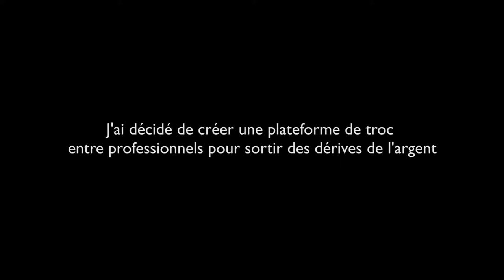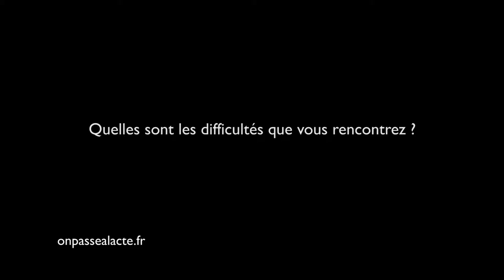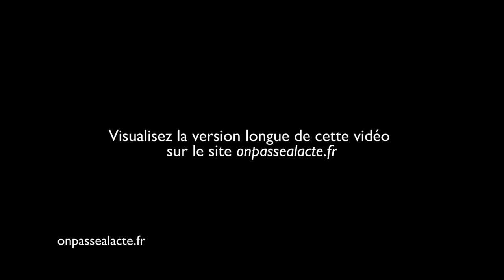Gilberte Caron propose une plateforme d'échanges entre professionnels (version courte)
Giiberte a décidé de proposer une alternative à l'argent pour faciliter les échanges entre professionnels.
L'idée : leur permettre d'échanger biens et services entre eux sans monnaie : "on a oublié que la monnaie était une ressource parmi d'autres".
Pour ça, elle a créé Cobusiness. Une plateforme numérique de troc 3.0 qui croise innovation sociale et technologique.
En effet, grâce à des technologies avant-gardiste, la plateforme permet de faire des trocs à plusieurs en créant des boucles d'échange. Ainsi tout le monde est sûr de trouver son bonheur. Si ce que l'on propose ne correspond pas au besoin de celui avec qui on échange, pas de problème c'est un autre qui lui fournira ce qu'il attend : "il y a des "calculateurs" qui permettent de créer des boucles à plusieurs."